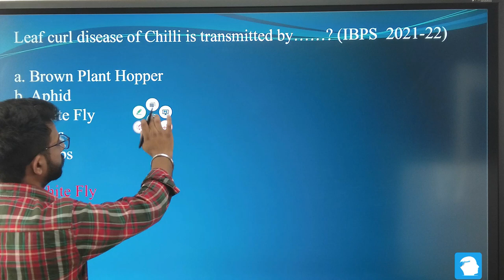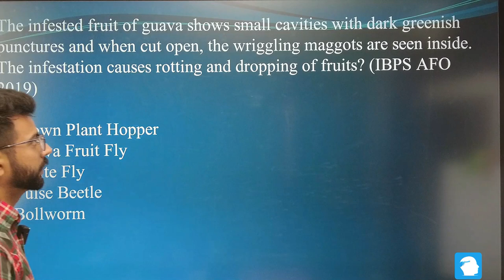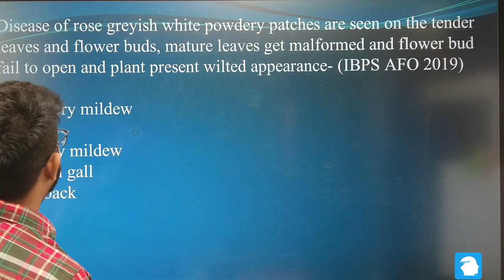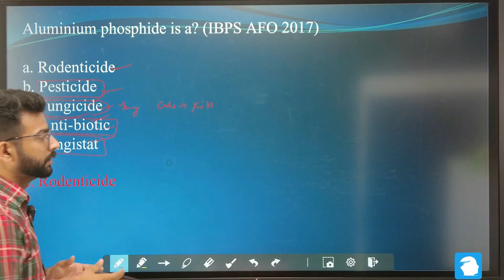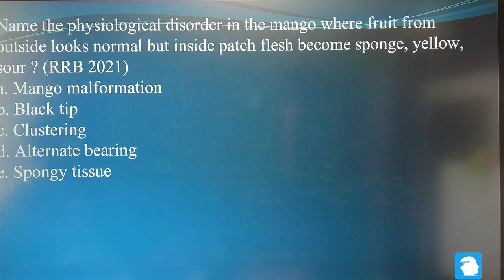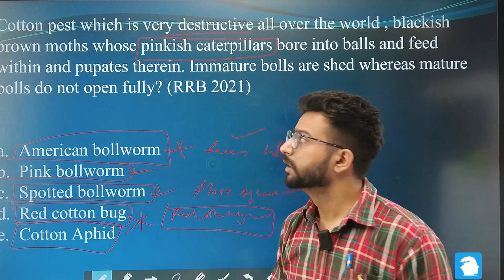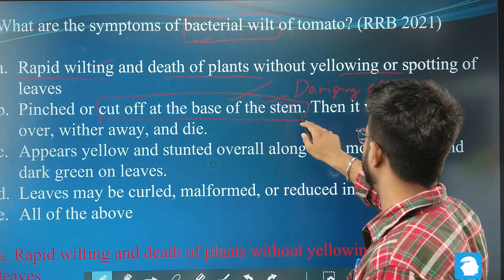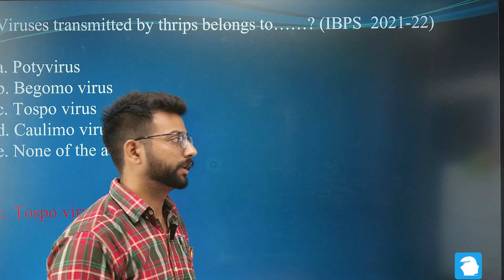Entomology & Pathology Discussion